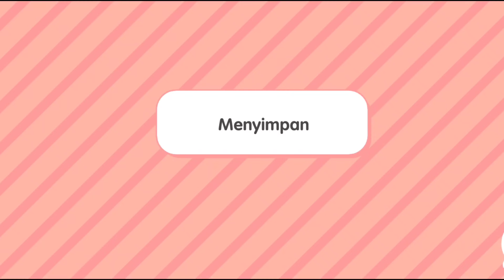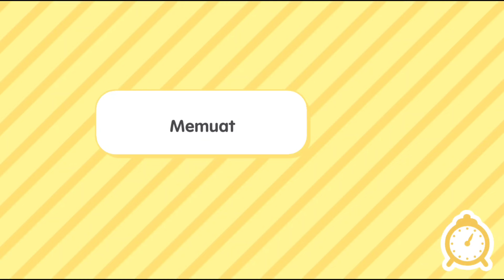New Free Fall Item Decoration Fall House Halloween Toca Boca🎃🌼🌻House Ideas By Tocagirlz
hello guys
. home decoration with a spring theme with 4 family members.. You can get all the decorations from this spring for free...
. I got this house decoration from senior tocagirlz whose house designs are always full of inspiration
Good luck, don't forget to watch until the end, guys